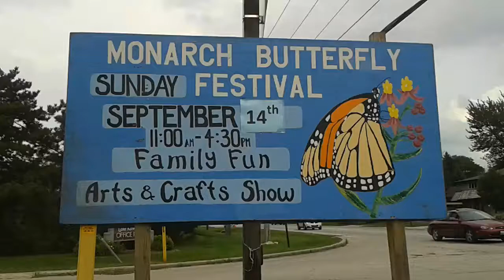Under the dome, Monarch Festival and Truck with gas, coincidance?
Monarch Butterfly Festival and Propane truck - coincidence ? haha